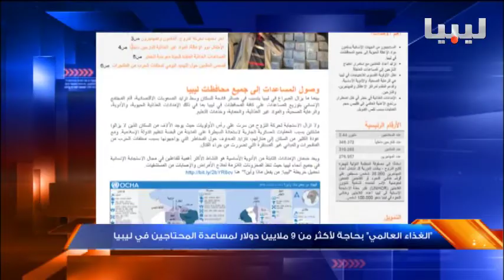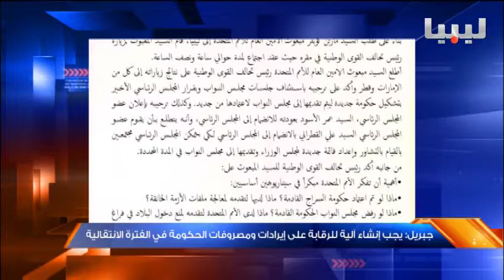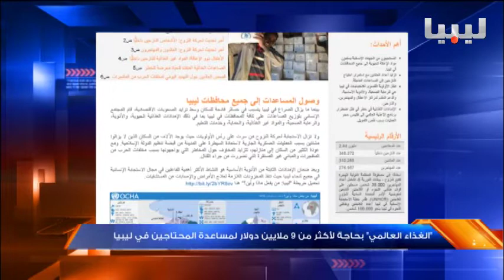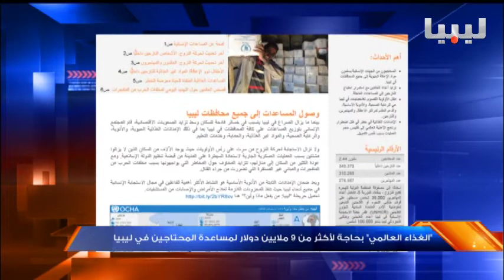نشرة منتصف الليل يوم 27/08/2016